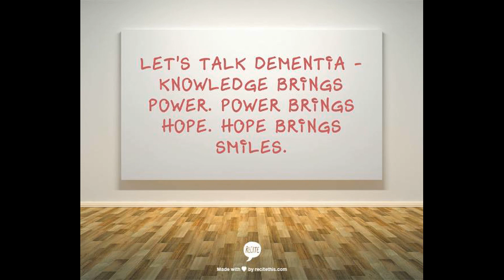Is Tea A Good Option For Hydration?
I was recently advised not to give Uncle Ernie tea to help with dehydration.  It was said to not be effective.  I found that curious since it is mainly water.  A little research stated tea is effective in helping with hydration.  Let's talk about dehydration a little today.